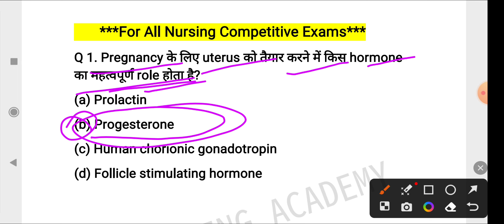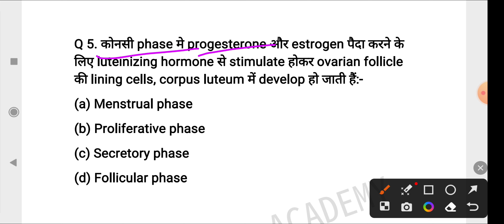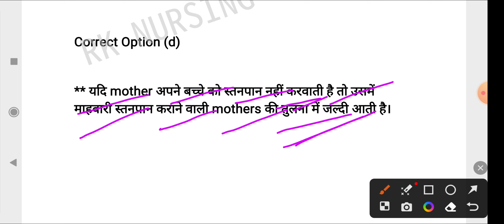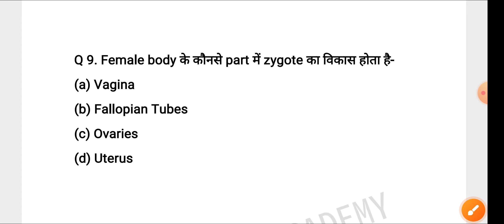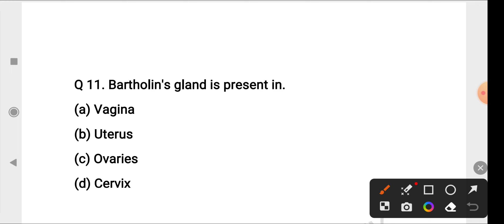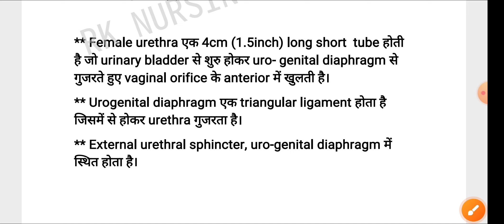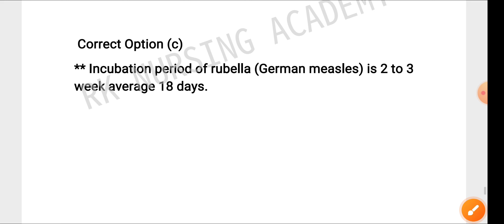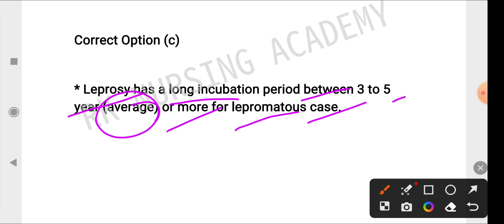UPPSC STAFF NURSE 2023/KGMU STAFF NURSE/UPPSC STAFF NURSE QUESTIONS 2023/NVS/ SGPGIMS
UPPSC STAFF NURSE 2023/KGMU STAFF NURSE/UPPSC STAFF NURSE QUESTIONS 2023/NVS/ SGPGIMSUPPSC STAFF NURSE 2023/UPPSC STAFF NURSE QUESTIONS AND ANSWER/Imp. Questions for UPPSC STAFF NURSE/

KGMU STAFF NURSE/NVS STAFF NURSE QUESTIONS AND ANSWER/KGMU STAFF NURSE PREVIOUS YEAR SOLVED QUESTIONS PAPERS,

kgmu old Questions papers

UPPSC STAFF NURSE old Questions papers,